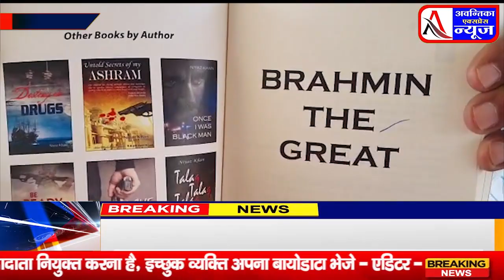उज्जैन ब्राह्मण द ग्रेट पुस्तक का हुआ विमोचन आईएएस खान पुस्तक के लेखक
Document from Dushyant Kumar Verma